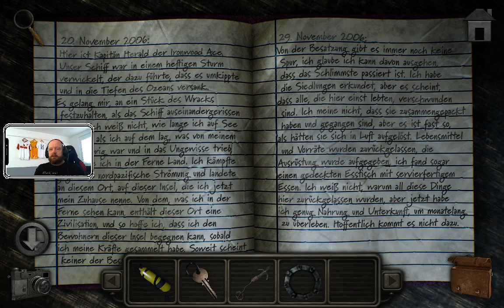Meridian 157 zum miträtseln! Jetzt mit Follower-Emotes! cheronO cheronP cheronL (Part 5/26)